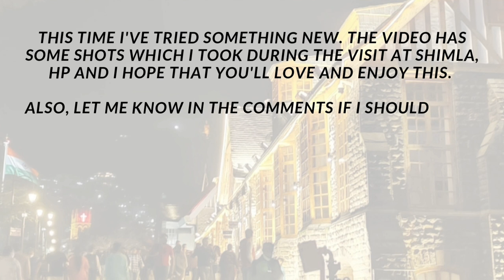Shimla || Himachal Pradesh || A Short Video || Himachali Vlogger || Vinay Choudhary✨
This time not a vlog but a video of some shots that I took at Shimla.📍
Have a look at this beauty, you're gonna love it. 💫❤️

EDIT- VINAY

DOP- VISHAL

THUMBNAIL- komal yadav❤